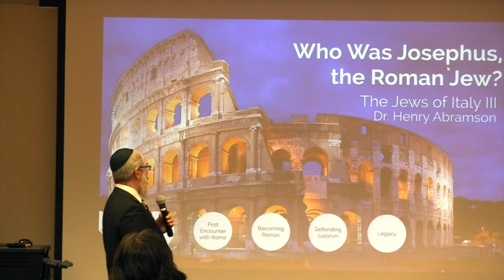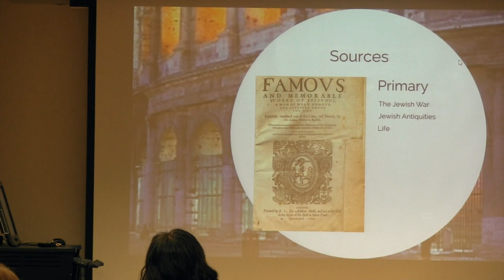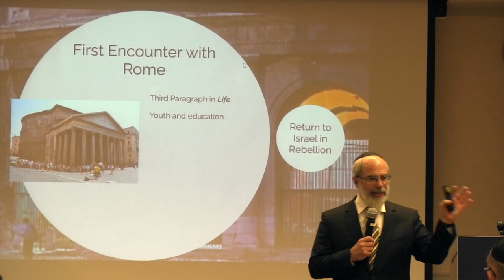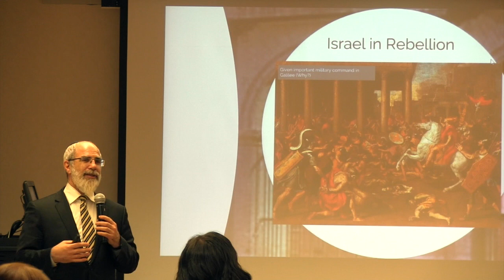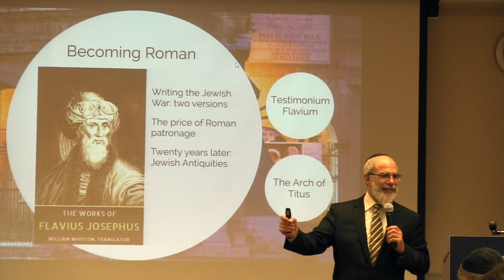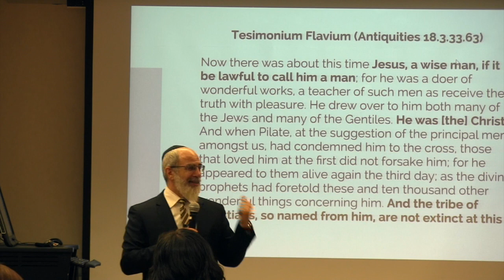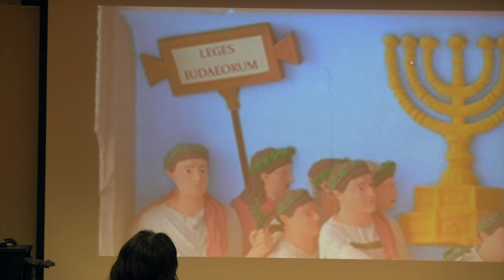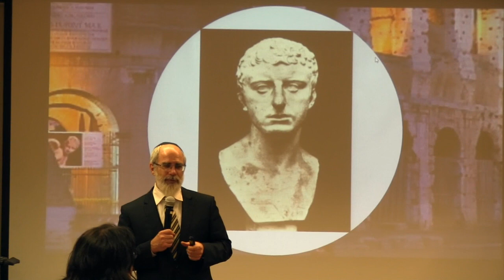Who was Josephus, the Roman Jew? Jews of Italy pt. 3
Brief overview of the life and work of Josephus, important chronicler of the Roman-Jewish war and Jewish history to the 1st century. Part of the Jews of Italy series at henryabramson.com.